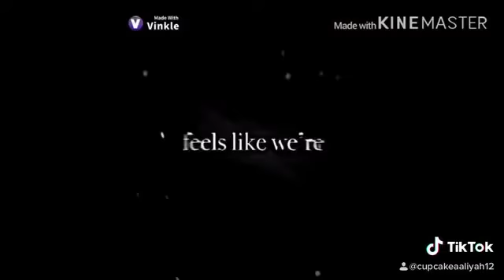Old video’s I made for my grandma 😔🙏🏾